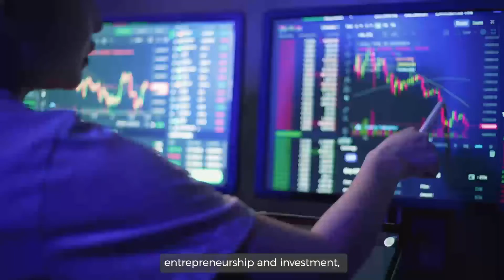معالي أحمد الصايغ، وزير دولة، يتحدث عن مشاركة دولة في الدورة الـ 77 للجمعية العامة للأمم المتحدة